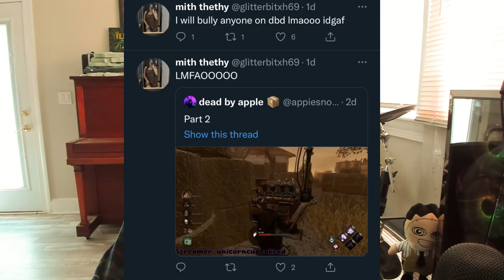Cocky TTV Bully Gets Banned - Dead By Daylight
This is NOT normal trash talk and that's exactly why it isn't tolerated on these platforms. Sweet justice :)

Go show lots of love to appiesnoranges, who is the one being harassed/bullied